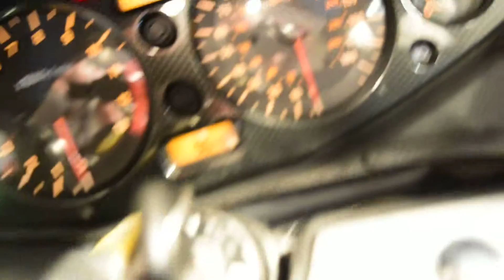2007 Suzuki GSXR 1300 Hayabusa for sale at Monster Powersports